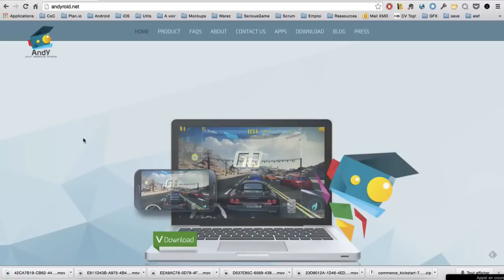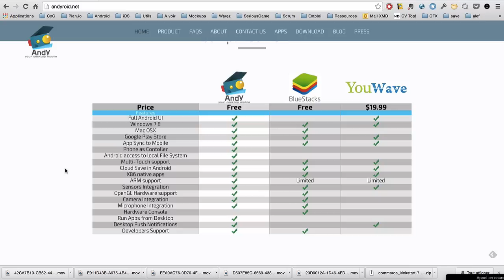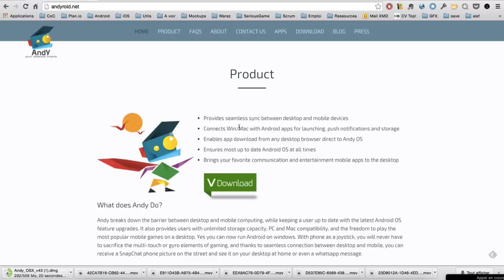Jouer FACILEMENT à Clash Of Clans sur PC et MAC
Je vous présente un émulateur Android vous permettant de jouer à Clash Of Clans sur PC ou Mac d'une manière ultra simple !

Tu aimes mes vidéos et veut m'offrir un cadeau ? c'est gentil !

★  Suis mes aventures !